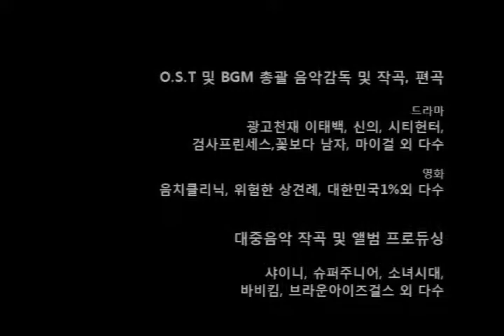댄싱위드더스타3 4회 음악 - Yes, Sir, I Can Boogie (남보라편)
댄싱위드더스타3 4회 음악 (2013년 3월 29일 / 장르 : 차차차 / 남보라편)